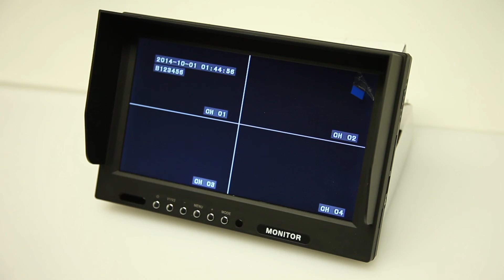NTSC/PAL Configuration on D9003Q